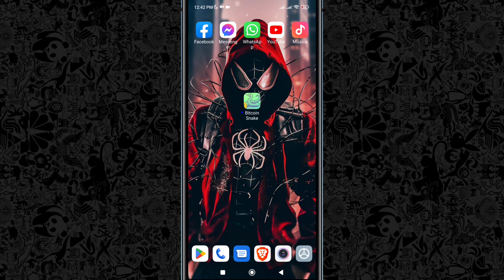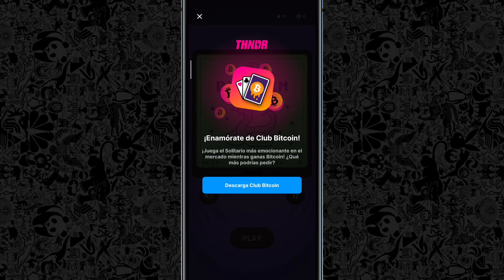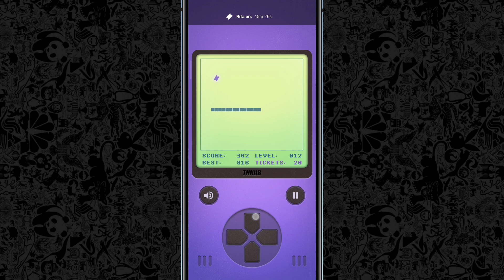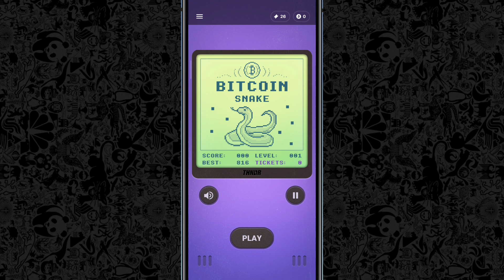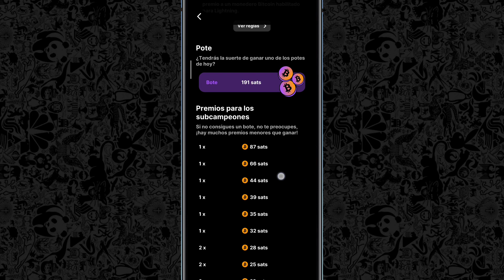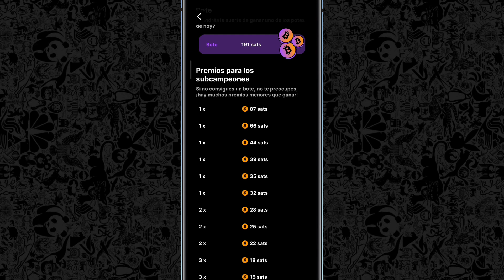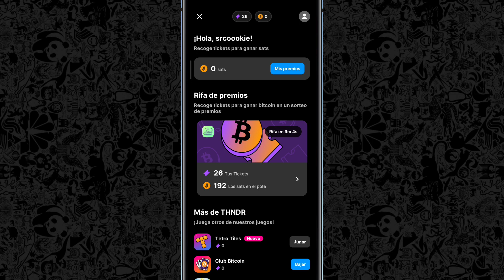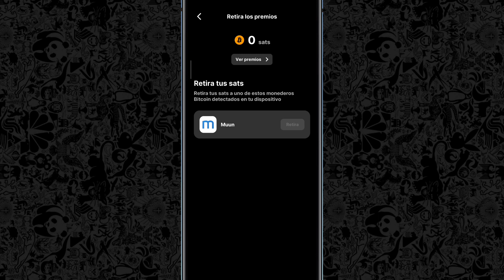La Mejor Aplicación Para Ganar BITCOINS Con PAGOS INSTANTÁNEOS 😱🤑💲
💰🪙GANA DINERO POR RECIBIR MENSAJES DE TEXTO🪙💰

❌Tags❌
gana dinero 2023,
gana dinero desde tu celular 2023,
gana dinero escuchando musica 2023,
gana dinero sin invertir 2023,
gana dinero jugando 2023,
gana dinero viendo videos de youtube 2023,
gana dinero gratis 2023,
gana dinero caminando 2023,
como se gana dinero en youtube 2023,
ganar dinero 2023 argentina,
ganar dinero automatico 2023,
ganar dinero con aplicaciones 2023,
ganar dinero por internet 2023 argentina,
como ganar dinero 2023 por internet,
ganar dinero con referidos 2023,
2023 money,
2023 hustles,
2023 click,
2023 money making,
gana dinero online 2022,
ganar dinero online 2022,
ganar dinero 2022,
gana dinero en internet 2022,
gana dinero con app,
ganar dinero con roblox